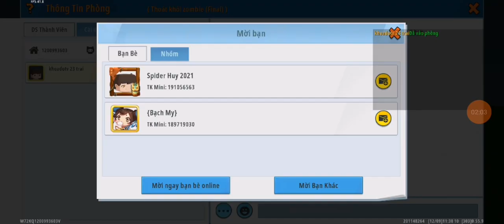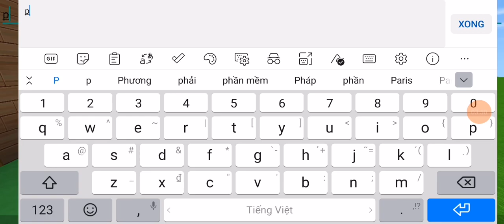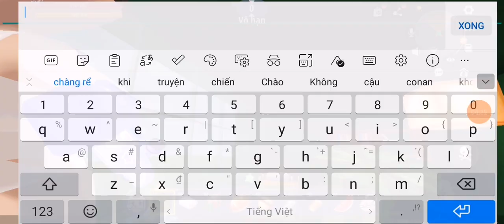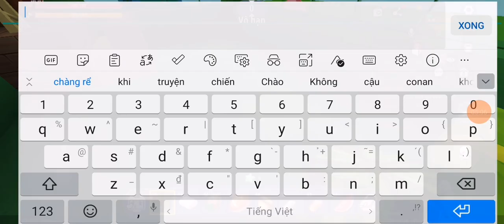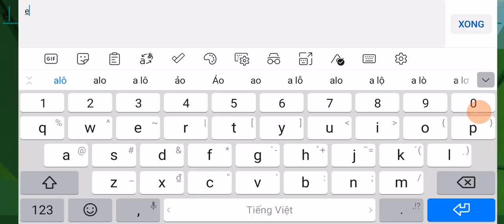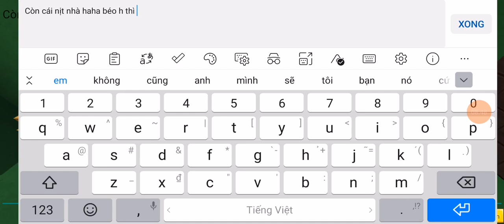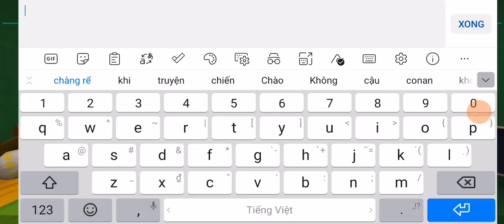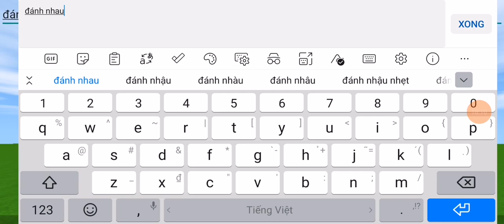khi khoa chơi map sây nhà và đánh nhau tập 2